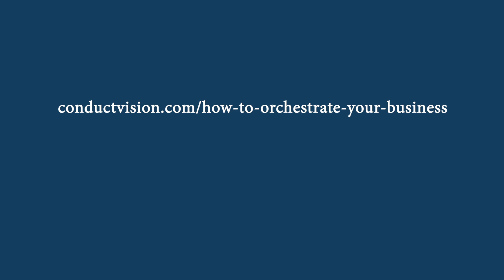Be Yourself I Andreas S. Weiser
In this fascinating talk, Andreas S. Weiser gives us an insightful look into leadership from a  new perspective, offering invaluable lessons and a deep understanding of how to lead people and organizations forward. Conducting great orchestras such as the Prague State Opera, Bavarian State Philharmonic, the MDR Sinfonieorchester and the Stuttgarter Philharmoniker, our talk with Mr. Weiser offers business leaders and leaders in other industries a new platform for discussion.

Don't miss this inspiring and insightful talk!

About Andreas S. Weiser

Renowned conductor Andreas S. Weiser has worked as Music director of the Prague State Opera, principal conductor of the Jena Philharmonic Orchestra, conducted numerous orchestras and collaborated with other famous successful musicians. Andreas Weiser is the course expert in ConductVision's online course How to Orchestrate Your Leadership: